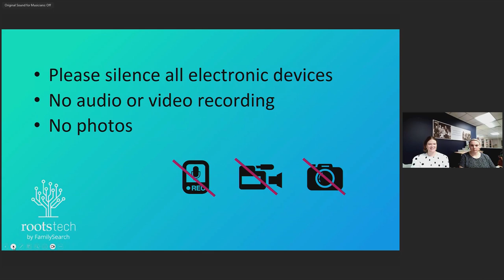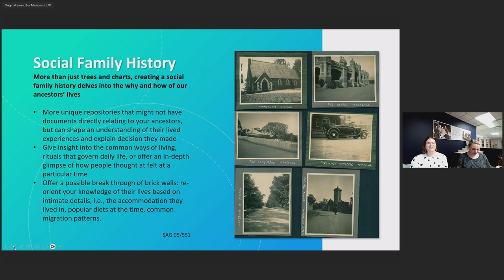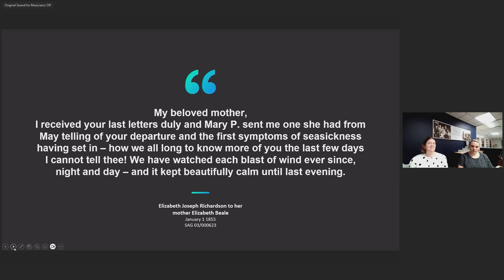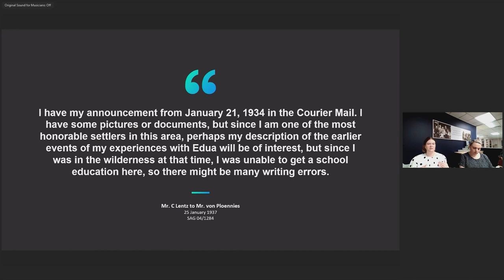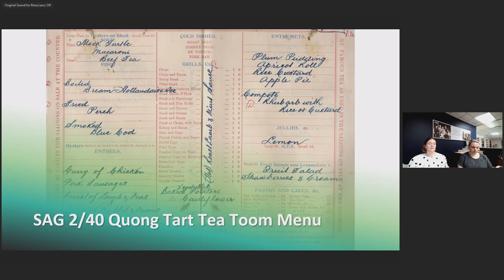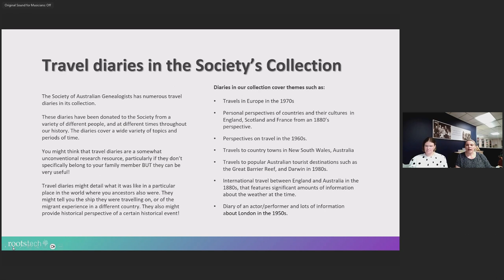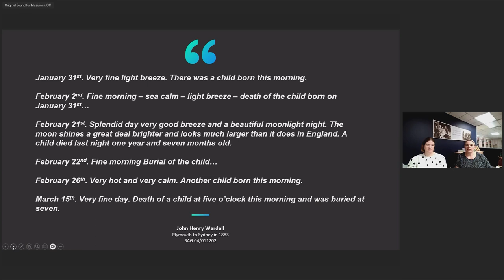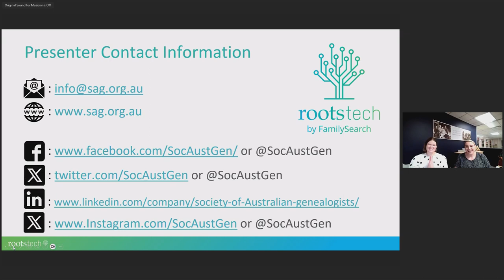International Scope: Resources in the Archives of the Society of Australian Genealogists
Join us online for a special focus on the international reach of the Archives held by the Society of Australian Genealogists. This talk will journey through the myriad records, documents, and artefacts that reveal the global footprint of the Society's collection. Discover how migrations, travels, and distant connections have intertwined to shape the rich tapestry of the lineage of our members. This presentation promises to offer a compelling insight into the global bridges built through family history.